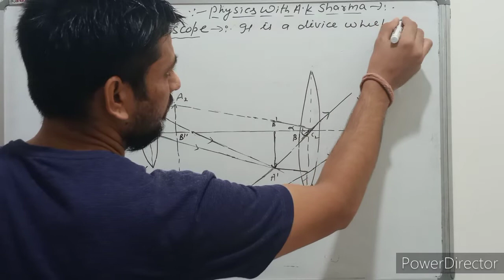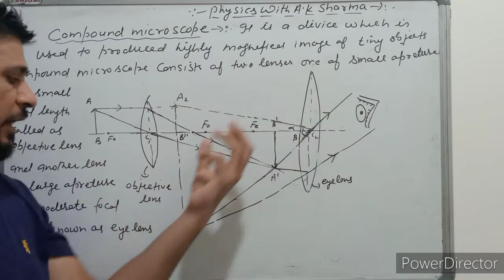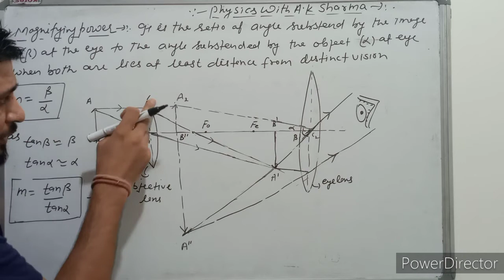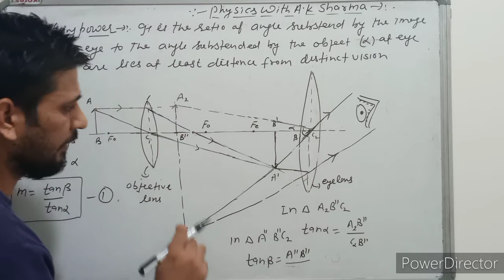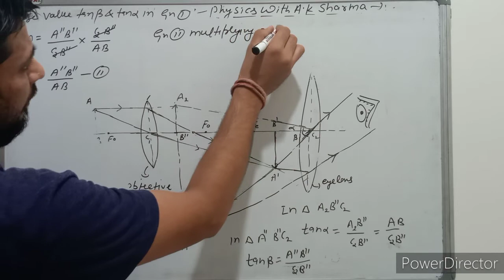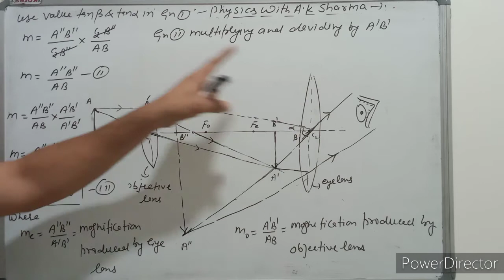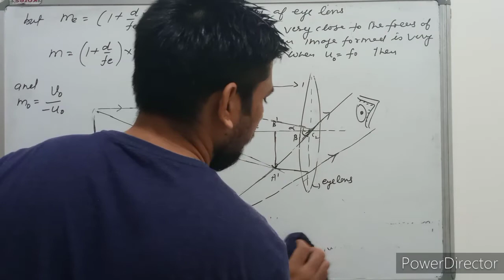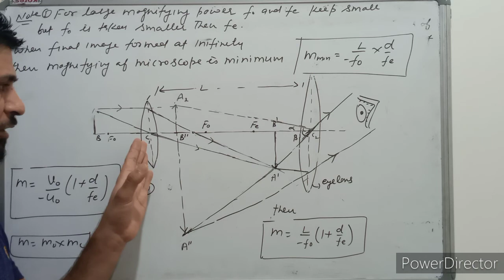Compound microscope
12th Class#cbse#hbse#ntse#rbse#neet#jee#exams